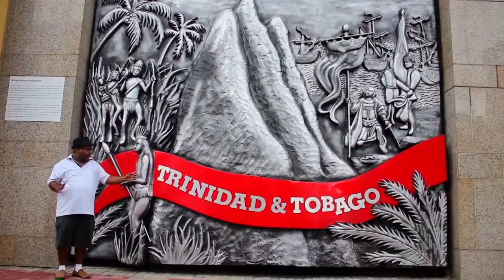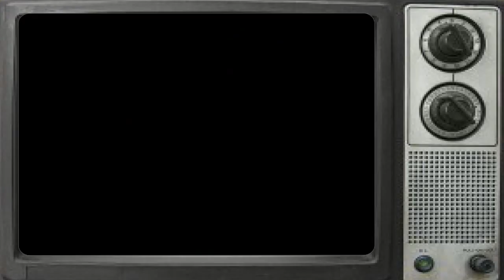Dr Mike - One Flag [ Independence Song ] 2013 Trinidad Chutney Music